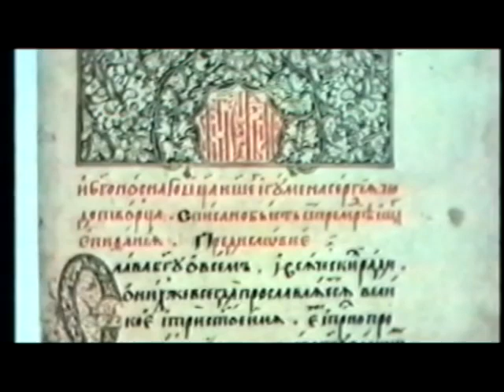Документальный фильм «Битва при Молодях».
Подольский режиссер Вячеслав Ерохин представляет документальный фильм: «Битва при Молодях». В нем автор рассказывает о неизвестном сражении эпохи Царя Иоанна Грозного, произошедшем в 1572 году в 50 верстах южнее Москвы (между Подольском и Серпуховом), между Русскими пограничными войсками и 120 тысячной крымско-турецкой армией Девлета Гирея . Которое по своим масштабам и значению превосходит Куликовскую битву и другие ключевые битвы в Российской истории. Между тем об этом выдающемся событии не пишут в школьных учебниках и не кричат с газетных полос… А найти данные про эту битву возможно лишь в специализированных источниках.